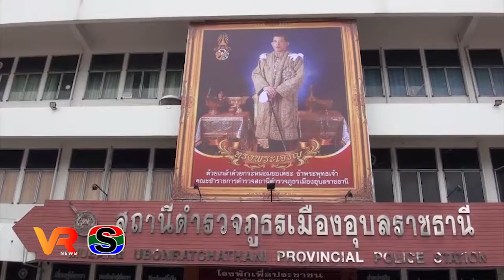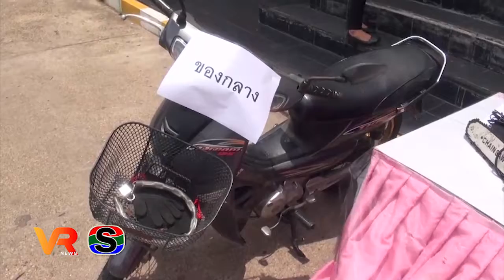ตำรวจอุบลฯ จับกุมผู้ก่อเหตุลักทรัพย์ได้ทันควัน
ตำรวจเมืองอุบล...รวดเร็วดุจสายฟ้า..จับกุมผู้ก่อเหตุลักทรัพย์ได้ทันควัน..สืบขยายผลก่อเหตุมาโชคโชน"